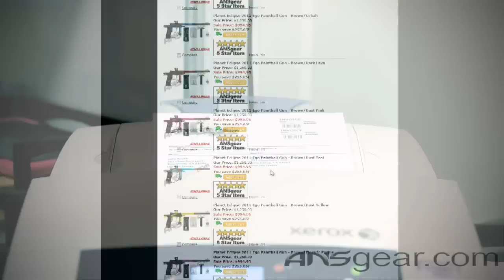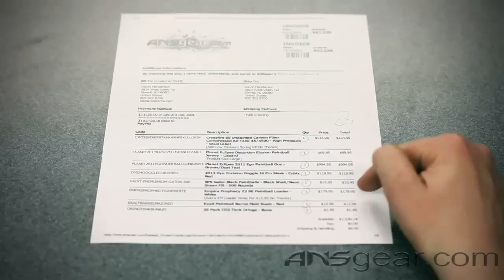2013 PSP MAO Friday Tampa Bay Damage vs TonTons Flingueurs Game 9